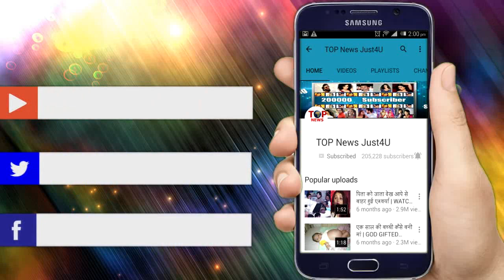NIMKI: OMG! हॉस्पिटल में SWEETY के सामने आया BABBU का असली चेहरा